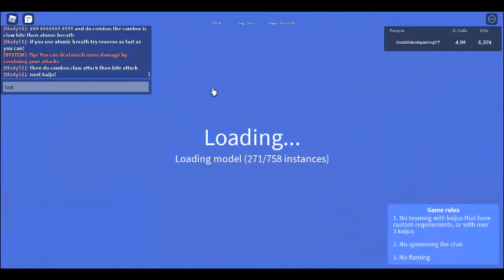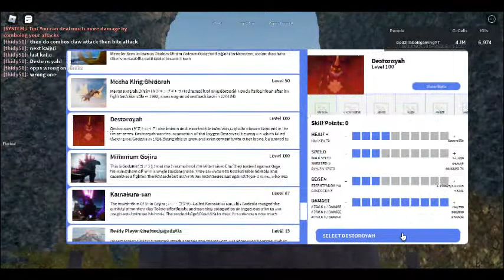types of op kaiju in ku! (fixed) | Roblox Kaiju Universe